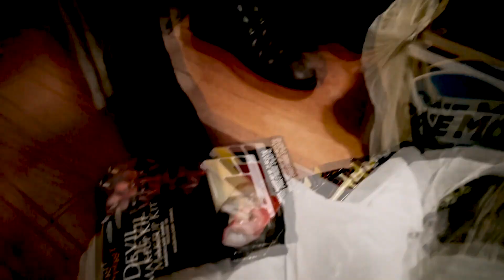Mini-Venture: "Halloween"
Had an incredible Halloween weekend in New York!  First time experiencing it overseas!  Hope you enjoy the second "Mini-Venture" video!

Don't You Know by Kungs Ft. Jamie N Commons (Dj Licious Remix)